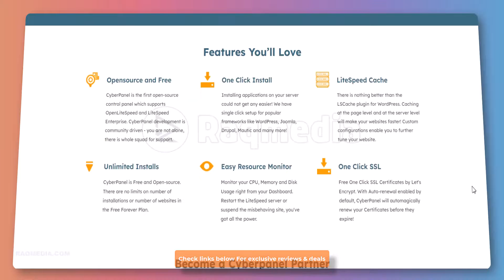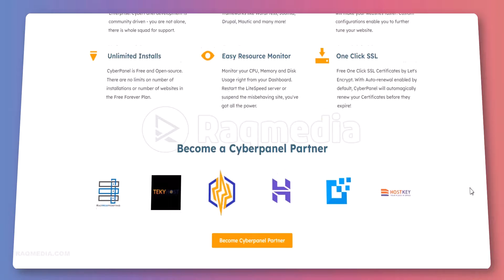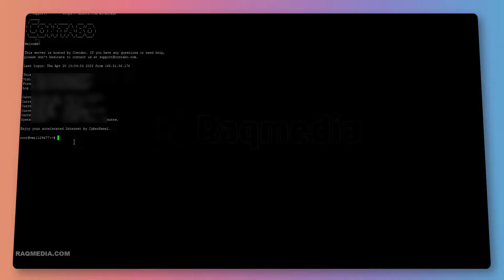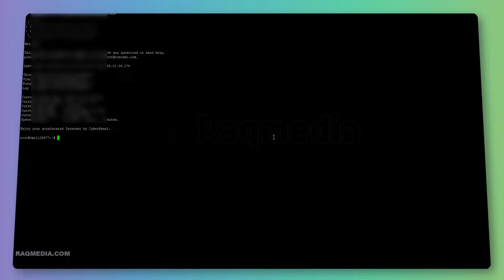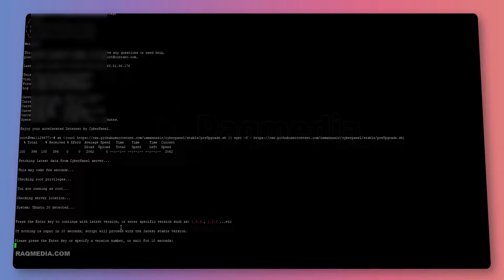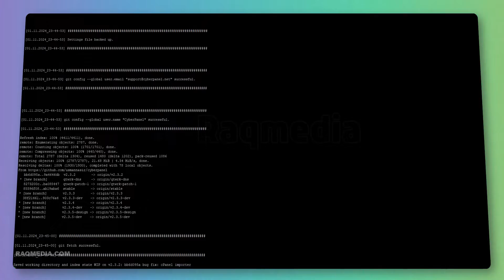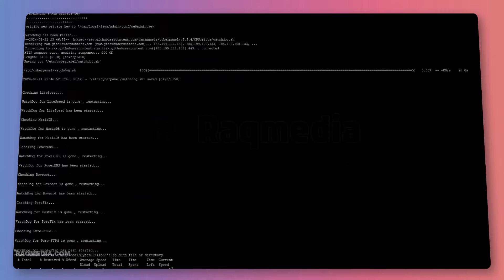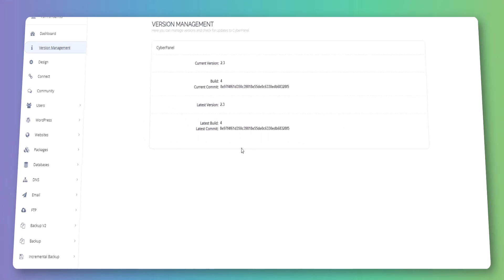How to Upgrade CyberPanel To The Latest Version with One Click On Ubuntu VPS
In this tutorial, discover the seamless process of upgrading CyberPanel to the latest version on your Ubuntu VPS using a hassle-free one-click method. Keeping your CyberPanel up-to-date ensures you have access to the latest features, security patches, and performance improvements.

🚀 Key Takeaways: How to Upgrade CyberPanel To The Latest Version with One Click On Ubuntu VPS

Learn step-by-step instructions for a quick and efficient upgrade.
Understand the importance of staying current with the latest CyberPanel version.
Ensure the security and optimal performance of your Ubuntu VPS.

👍 Follow and like for more tech insights!